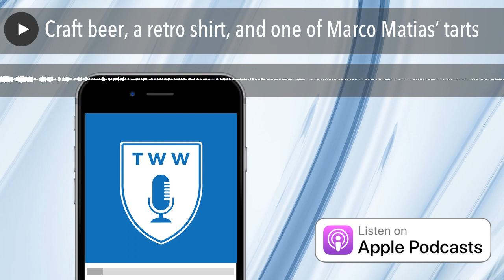Craft beer, a retro shirt, and one of Marco Matias’ tarts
*this is a re-upload due to issues with the first version - sorry*

James, Fudge, Rich and Eddie discuss Wednesday’s point at Stoke at Saturday, including returns for Gary Hooper and Fernando Forestieri.

What chance a new contract for Hoops? Or even for Kieran Lee?

Plus we look ahead to the visit of Aston Villa on Saturday – a game Steve Bruce will be well up for.

Danke for listening. Auf wiedersehen.